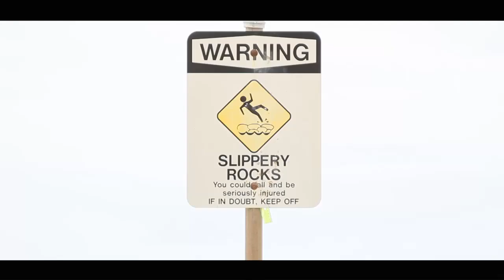Hustle Hard Remix Video....Soprano Mr G4